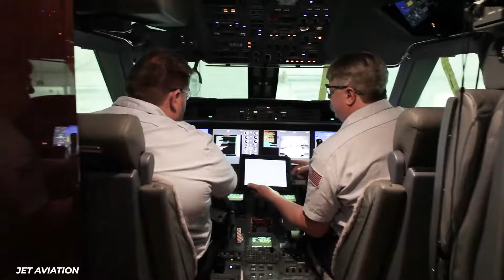Taylor Swift To Spend 5 Million On Private Jet For European Eras Tour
Taylor Swift's Eras Tour is breaking records and raking in billions, but did you know about the jaw-dropping costs of her private jet? Dive into the eye-popping details as we uncover the staggering $5 million expenses for the European leg alone! From $85,000 just for landing and parking in Paris to $17 million generated per show, we'll break down how these insane costs stack up against her incredible earnings. Watch now to see the true price of flying in style on a record-breaking tour!